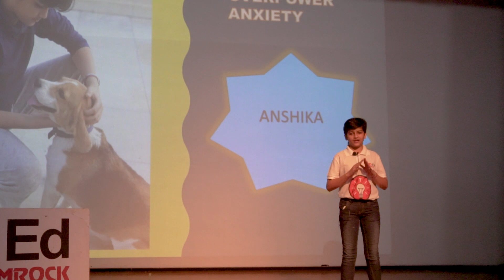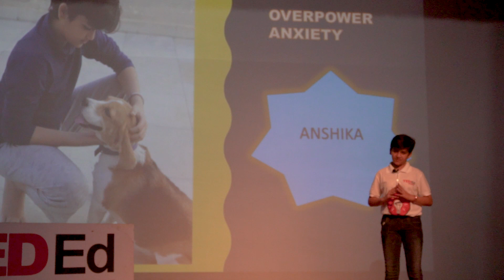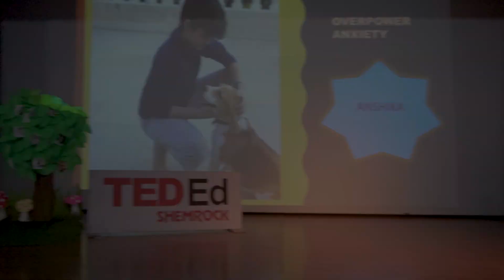Anshika TED Ed Club @ Shemrock 14.11.2019